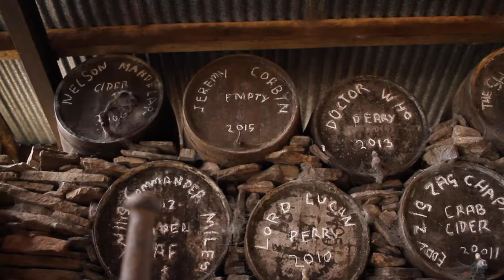How they used to make perry and cider...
Glynn 'Farms' Bemand makes perry and cider on his farm in Herefordshire the old fashioned way. See for yourself how it's done!